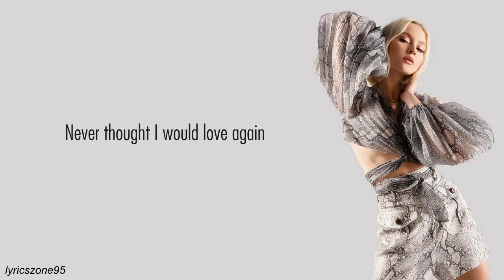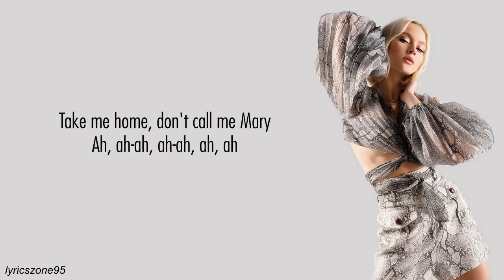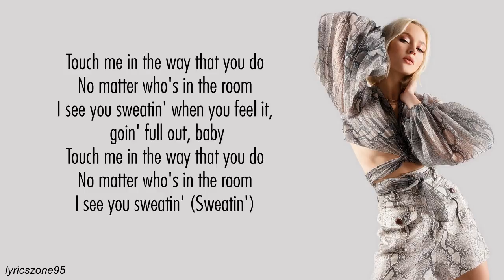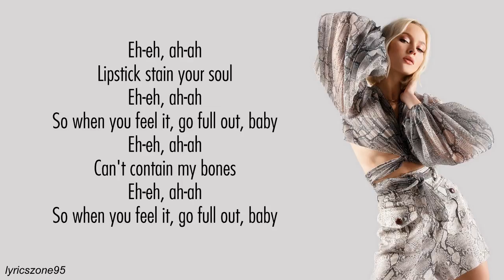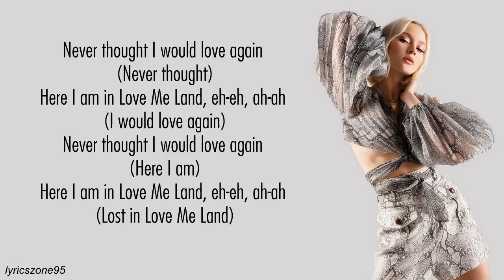Zara Larsson - Love Me Land (Lyrics)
Lyrics:
How dare you
Have lips like that
How dare you
Gon’ kiss like that
How dare you
Make us a fact

Touch me in the way that you do
No matter who’s in the room
I see you sweating when u
Feel it going full out baby
No matter who’s on the room
I see you sweating

Never thought I’d love again
Here I am in love me land
Hey eh nah nah

(Never thought I would love again)
(Here I am lost in love me land)

Lost in your
Vocabulary
Got our own
Vernaculary
Take me home
Don’t call me Mary

Eh eh ahh ahh
Lip stick stain your soul
So When u feel it go full out baby

Lyrics Video for "Love Me Land" by Zara Larsson